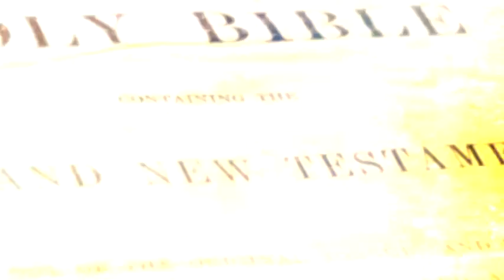The Scramble for Jerusalem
In The Scramble for Jerusalem, attorney Henderson reveals that overshadowing the regional conflict is a religious confrontation of apocalyptic proportions: - Jews, Muslims, Catholics, and Evangelical Christians, all claiming descent from Abraham, have end-time scripts demanding exclusive control of Jerusalem.